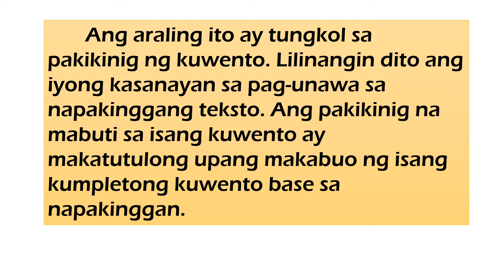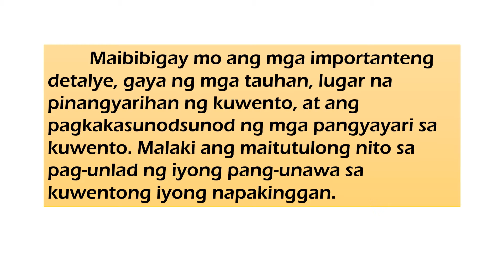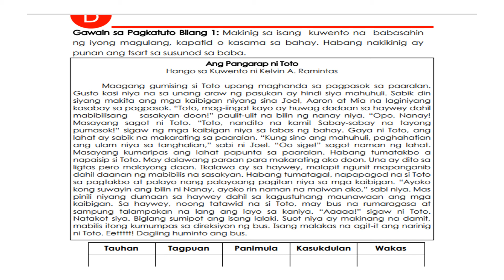MELC W8 FILIPINO ARALIN2